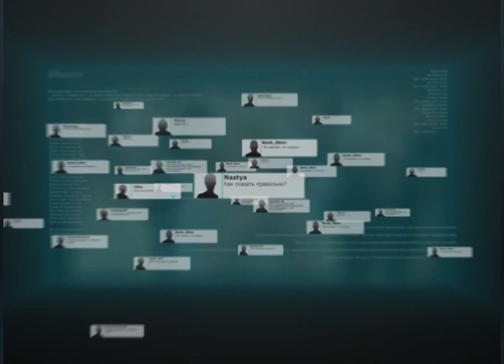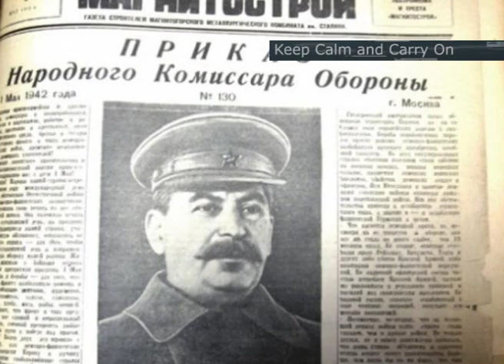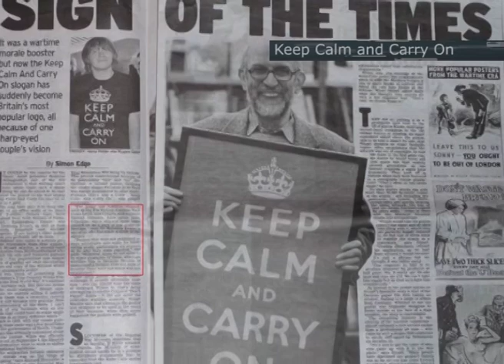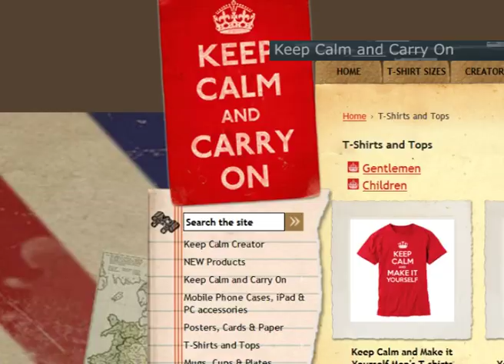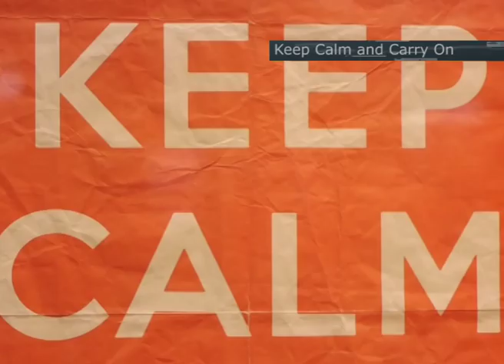Речь фронт - Keep Calm and Carry On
Знаете ли вы что скрывается за лозунгом "Keep Calm and Carry On"? А то, что Вторая мировая война была не для всех одинаковой - пока Франция вела негрустную жизнь во время гитлеровской оккупации, а Великобритания "сохраняла спокойствие" - мы не отступали "ни шагу назад" на фронте реальной войны. Агитационный плакат, произведенный в Великобритании в 1939 году показывает общий настрой англичан, а о чем говорили наши плакаты? Можно многое понять и в сегодняшней политике, глядя на эти филологические артефакты. Смотрите в программе "Речь Фронт".